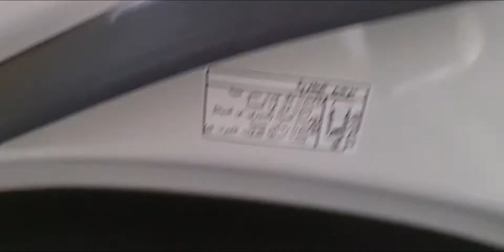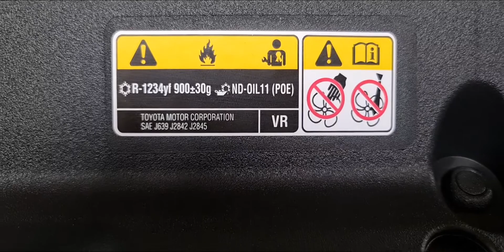How to identify external panel